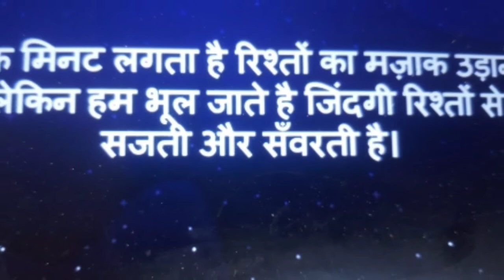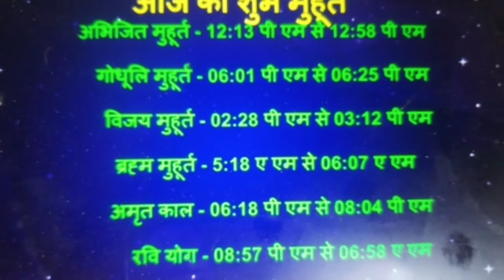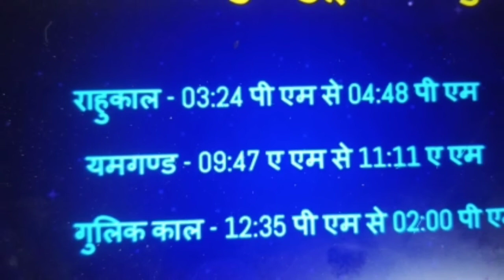Aaj ka Panchang 16 February 2021 - पंचांग । आज का पंचांग । शुभ मुहूर्त , राहुकाल । Tuesday